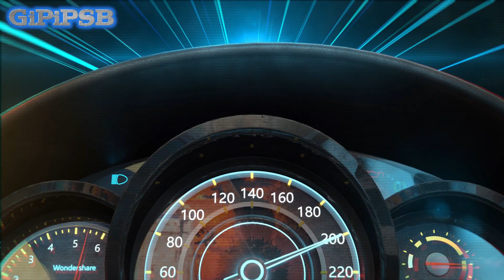buttarsi in bicicletta... Dash Cam Italia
Video made by/Video fatto con::
DashCam Xiaomi Amazon=